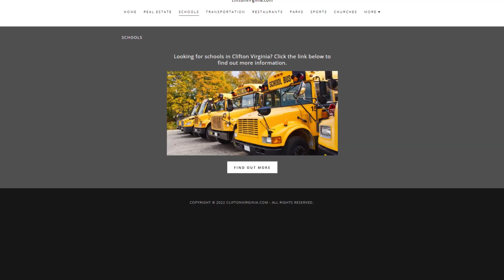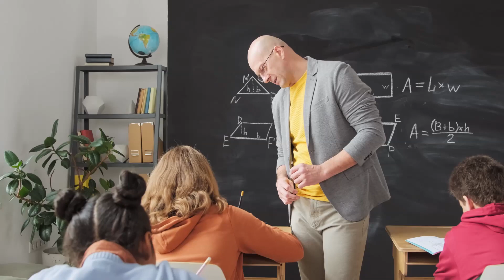Exploring Education in Clifton, Virginia: A Guide to Schools and Resources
Wondering about local school info for Clifton Virginia? Clifton is a vibrant community with a strong focus on education, and we're thrilled to highlight the many exceptional schools and resources available here.

On this channel, we'll bring you informative and engaging content that provides a comprehensive look at Clifton schools.

Whether you're a prospective student, parent, or educator, our channel is the perfect resource for discovering the best that Clifton has to offer.

Our goal is to offer an insider's perspective on the education scene in Clifton, giving you a firsthand look at the schools and resources that make this community such a great place to live and learn.

So join us on this exciting journey as we explore the schools in Clifton, Virginia.

If you are interested in checking out some other local areas!